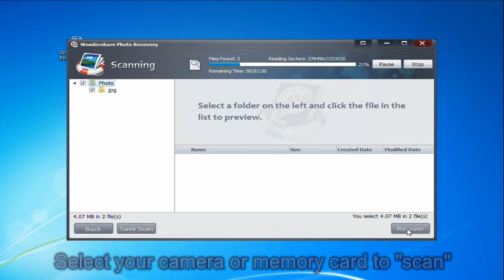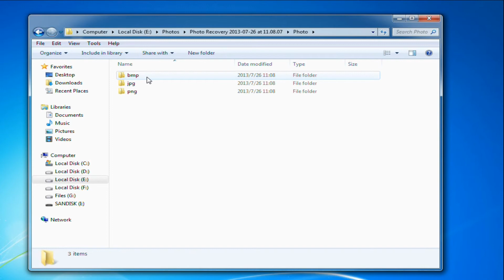How to Recover Deleted Photos from HTC One XSV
This HTC data recovery can help to recover your photos, videos and music that stored on your HTC Wildfire, Evo, Legend, Incredible, Tattoo, Dream and more.
htc recovery, htc data recovery, htc photo recovery, recover htc, htc video recovery, recover htc photo, recover htc video